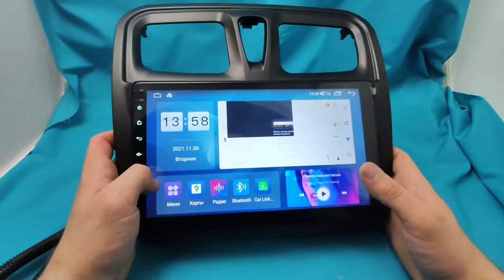Обзор магнитолы Parafar для Renault Logan / Sandero Stepway (2015+) на Android 11.0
Штатная магнитола Parafar для Renault Logan Sandero Stepway 2015+ на Android 11.0 PF174UHD

Процессор 8-ми ядерный 1.8ГГц
Память 8+128Гб
Графический процессор ARM Mali G52
IPS матрица разрешение 1280*720
WiFi, GPS/ГЛОНАСС, Bluetooth
Встроенный 4G модем
Внешний слот для SIM карты
3 USB 2.0 входа
DSP процессор ROM32107
Усилитель TDA7851
Эквалайзер 32 полосный
Поддержка 5.1 аудиовыходов
Радио модуль
Встроенный микрофон
Поддержка внешнего усилителя и сабвуфера
Поддержка функции «Картинка в картинке», «Деление экрана»
Поддержка камеры заднего хода
Поддержка OBD
Изменяемый цвет подсветки сенсорных кнопок
Поддержка штатных кнопок на руле
Громкая связь, голосовое управление